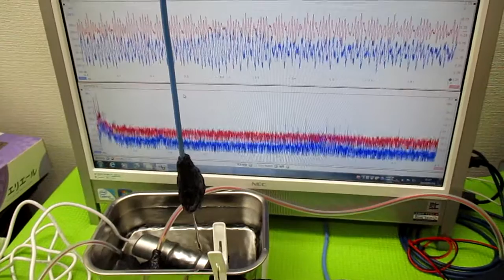オリジナル超音波システム（相互作用のコントロール技術）